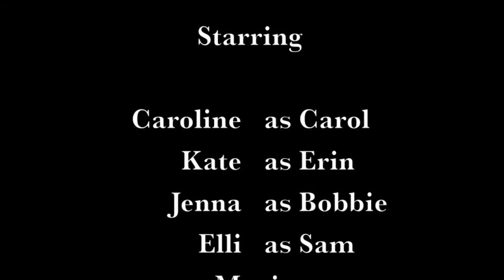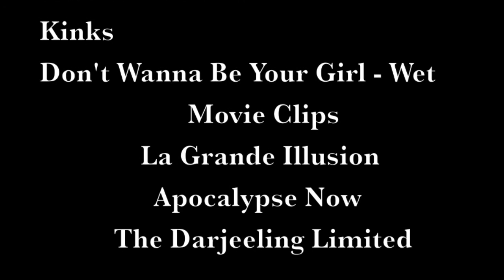Going to the Movies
An adaptation of the short essay Going to the Movies by Susan Allen Toth